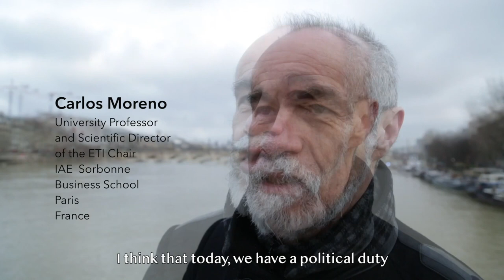AIVP DOC(k) - Port hypermetropolises outgrowing states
We will not be talking about city ports in the next 20 years, but rather bigger territories, or hypermetropolises.

The 19th century was the age of empire. The 20th century was the age of the nation state. The 21st century will be the of cities. Why? Today, over half of the world’s population lives in cities, and in 20 or 30 years’ time it will be two-thirds.

Globalization of cities means a different kind of logistics and a different way of distributing goods than we have today.

In order to feed their populations and provide them with all the well-being they need in terms of logistics and goods, cities increasingly need to reinvent themselves.

The cities that do best will be port cities, because ports are a tremendous asset for a city, since they bring in goods.

Cities that are connected to a port have a huge advantage over others. It’s no accident that 17 of the world’s 25 biggest cities are connected to a port hinterland.

Cities that are most successful will be those that have that advantage of being connected to a port.

Take Africa - a continent of hope - which over the next 30 years is set to be demographically very significant. Take Lagos, in Nigeria, Africa’s biggest economy. Today, Lagos is one of the world’s great cities, with a population of 25 million. And in 20 years, Nigeria will be the 3rd biggest country in population terms, behind India and China and ahead of the USA, with 420 million inhabitants. In territorial terms, it straddles three countries. That’s what is known as “conurbanization”. It is now in Nigeria, of course, and by then it will have expanded to meet Accra, the capital of Ghana, and Abidjan, the capital of Côte d’Ivoire, barely a 35 minute flight away.

So that hyperterritorial, hyperport, hypermetropolitan development has no boundaries.

We have a political duty to imagine hypermetropolitan visions for the next 30 years, and that Europe - beyond being a continent - can only succeed if it becomes a continent of interconnected cities.

Speakers:
Carlos MORENO
Philippe MATTHIS